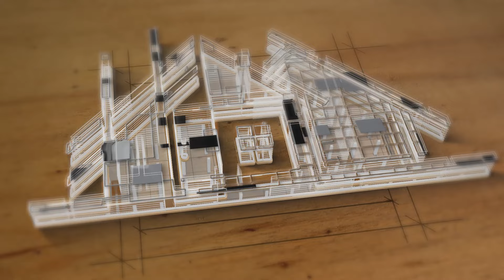2 BHK & 3 BHK Flats for Sale | Moula-Ali | Hyderabad | Meghana Constructions | 9246184091